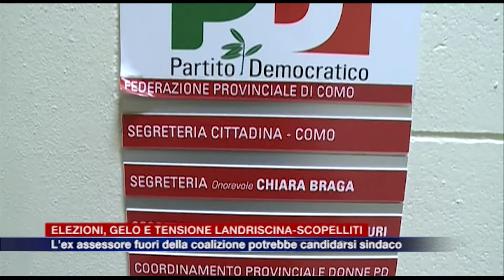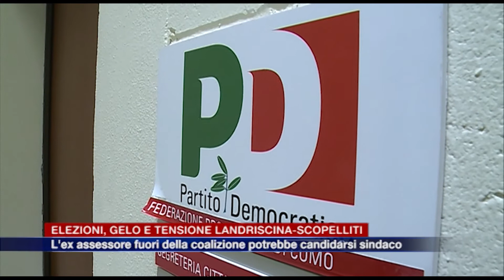Etg - Elezioni a Como, gelo-tensione tra Scopelliti e Landriscina